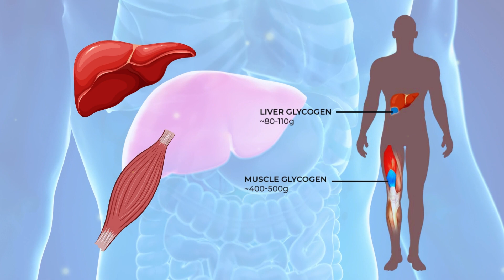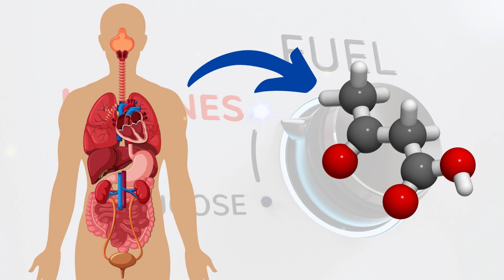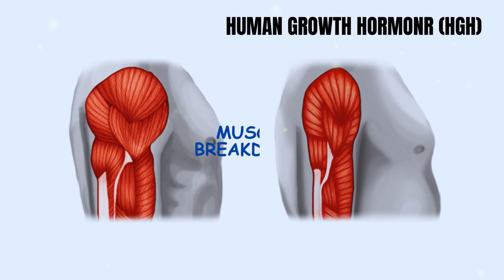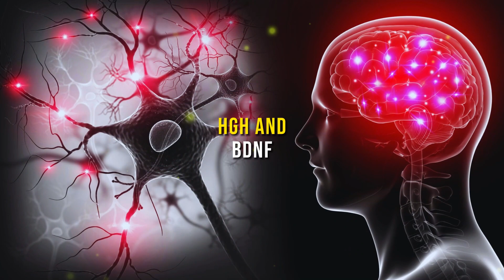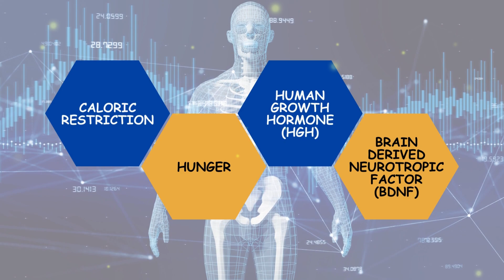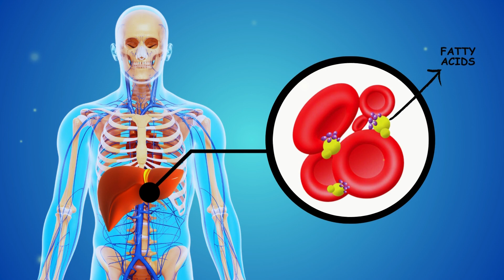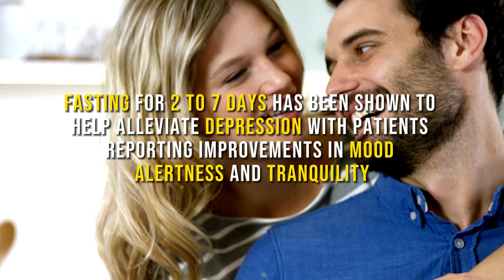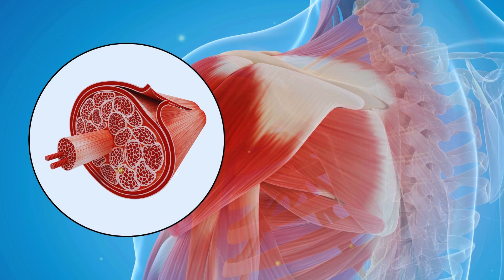What Happens When You Eat NOTHING for 3 Days?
Find out what happens inside your body when you fast for 3, 5, or 7 days. Intermittent fasting has numerous advantages, but it also has some disadvantages. Water fasting for an extended period of time can have some negative results. But how long does fasting take to produce muscle loss, headaches, and acute hunger? Discover what happens if you stop eating.

When you eat something, your body breaks it down into simpler molecules that can be utilized as fuel to keep your body functioning. The pancreas, an organ in the abdomen, produces insulin, a hormone which helps in the absorption of glucose from the bloodstream after a meal. Dietary fat is broken down into fatty acids, which the body uses for energy as well as other biological functions like testosterone production. Excess fatty acids are converted back to triglycerides, the majority of which are stored in adipose tissue, also known as fat tissue or body fat.

Meanwhile, excess carbs from the meal are converted into glycogen, which is a chain of glucose molecules that can be stored and used later.
The majority of glycogen is stored in the liver and muscles. However, the amount of glycogen a person can store is biologically limited.
Once that threshold is achieved, the remaining energy is turned into triglycerides and stored as adipose tissue. This is the typical procedure that our bodies go through when we eat throughout a typical day. But what would happen if you didn't eat anything for three days?

Well, after 6-10 hours of fasting, your body enters the post-absorptive phase. During this phase, insulin levels begin to fall, and the breakdown of liver glycogen releases glucose for energy. Glycogen reserves last about 24 hours. When you don't get any fresh nutrients, your body has to start using its own glycogen reserves to fuel itself. The pancreas secretes glucagon at this stage. Glucagon is a hormone that alerts your body when it's time to release glycogen and fatty acids.

If your last meal was low in carbohydrates, your body might start producing ketones as an energy source early in the fasting process.
Ketones are byproducts produced by the liver when fat cells are converted into fatty acids. Generally, blood glucose levels rise during the first six hours of fasting before gradually dropping. Simultaneously, ketone levels follow the opposite path, gradually increasing, especially after the 10th hour of fasting.

Now, if you’re accustomed to eating three square meals a day or you regularly eat a high-carb diet, you’ll probably experience hunger and low energy levels before you hit the 10th hour mark of fasting. This hunger is heavily impacted by your circadian rhythm, because your body has developed a pattern and anticipates food intake at certain times of the day when you normally eat. According to research, if you stop eating, a hormone known as ghrelin which is responsible for stimulating appetite rises around your normal meal times, such as morning, lunch, and dinner, increasing feelings of hunger.

But, as you continue fasting, your hunger will begin to subside after about two hours, and your body will naturally adapt to a new meal frequency over time. After at least 10 hours of fasting, your body starts to increase the levels of a hormone known as human growth hormone (HGH), which is produced by the pituitary gland. HGH is in charge of stimulating growth, cell reproduction, and regeneration. HGH plays a key role in the fasting process since it is linked to improved muscle regeneration, athletic performance, greater immunity, and faster injury recovery. HGH is also thought to be responsible for delaying muscle breakdown. It accomplishes this by promoting metabolic processes including protein synthesis and muscular tissue repair. According to studies, the longer you fast, the more HGH your body produces. Studies have shown that fasting leads to a major increase in HGH levels, with one recent study in 47 people finding that HGH levels increased five-fold during a 24-hour fast. Another study found that fasting for two days increased HGH production by 5 times.